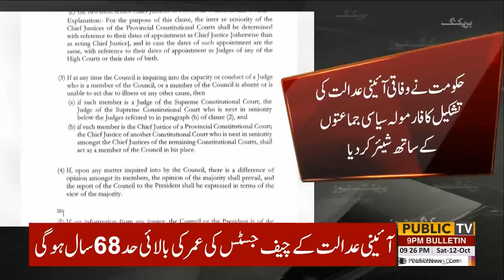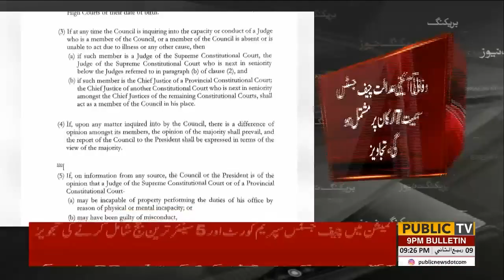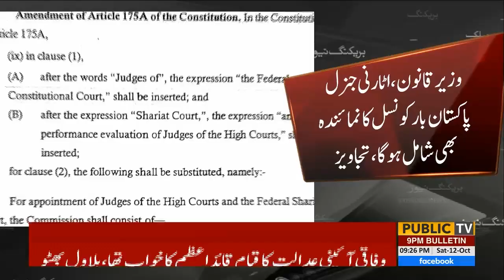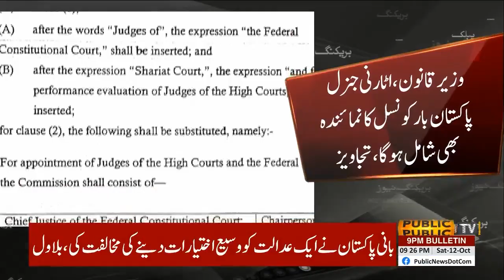Breaking News | Government Draft Of Constitutional Amendment Has Come Out!! | Public News